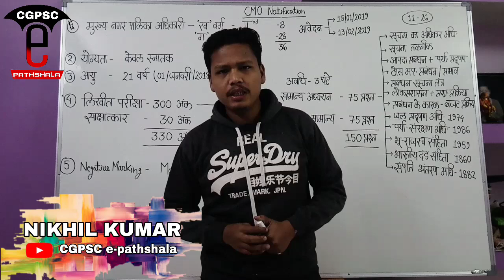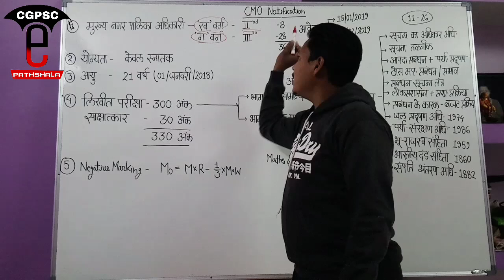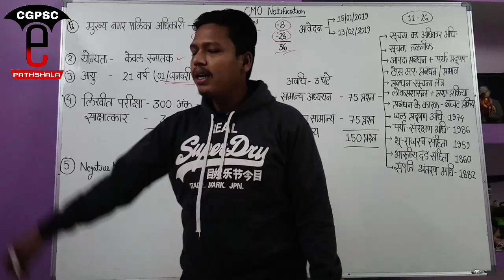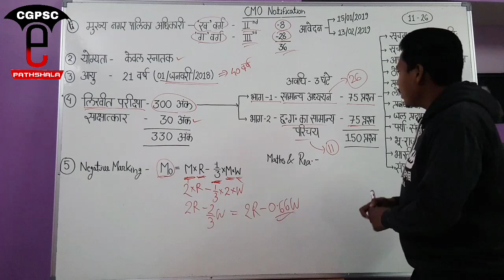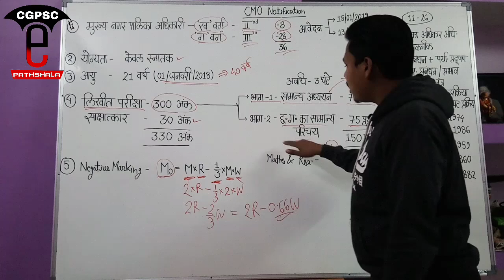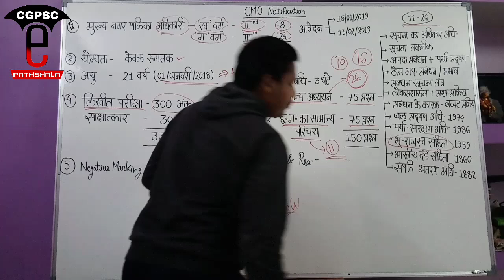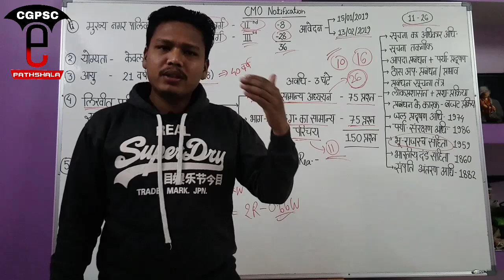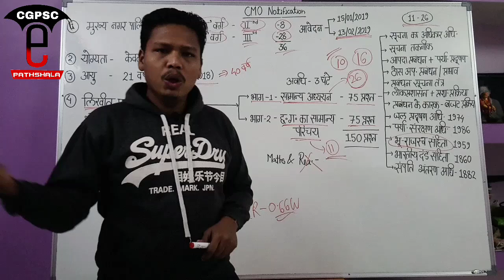CGPSC CMO Notification 2019 | Preparation, Planning, Strategy |CGPSCe-pathshala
hello friends,